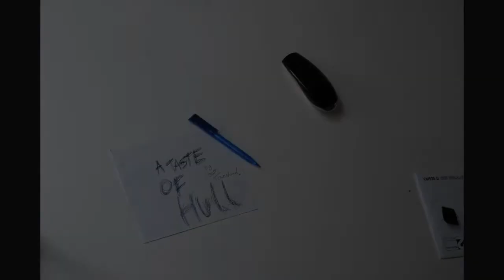A Taste of Hull...Through Time Lapse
My first Proper Time Lapse video. all about Hull!